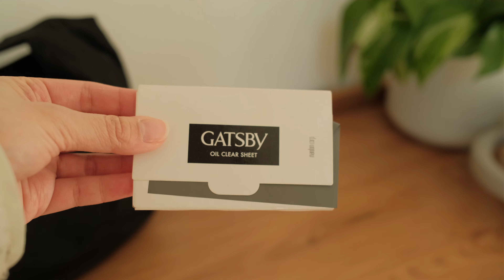what's in my bag | simple daily essentials | baggu crescent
Hope you enjoy my "what's in my bag" video! I work from home everyday so I don't go out that often.. haha, but when I do these are the items I usually bring with me!

Sony WH-1000XM4 Wireless Noise-Cancelling Headphones
Totoro Zipper Coin Purse - From Japan
Blink Contact Eye Drops
Apple AirTag
MUJI Scissors & Pen - From MUJI
Apple AirPods
Barf Bags

Use my YesStyle link to get a discount on your order or use the code D9Q5PZ

- ABOUT ME -
My name is Minna, I am a designer from Seattle, WA! I enjoy sharing moments of my simple daily life and creative endeavors.